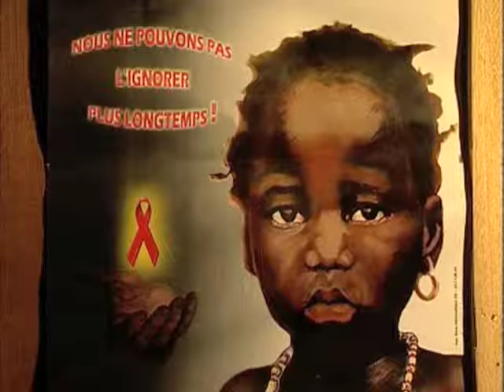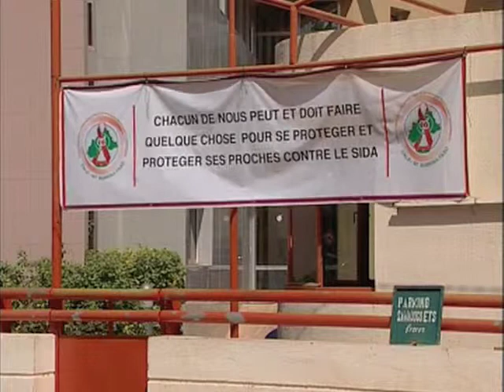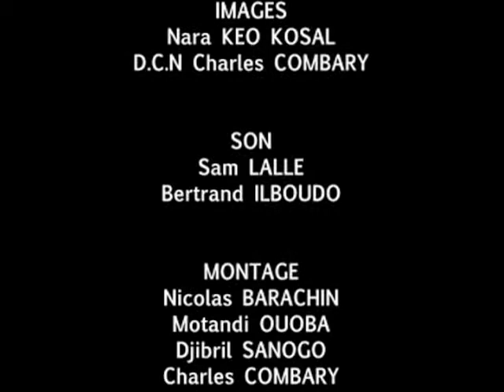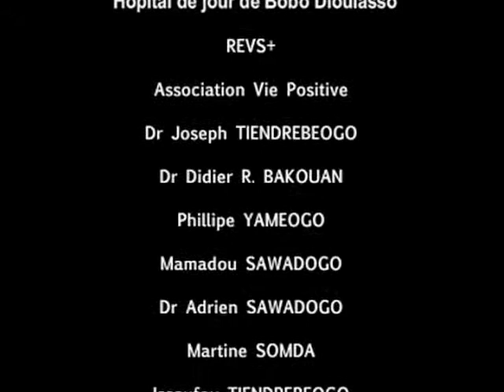Merci les ARV (3eme Partie de 3) - Medium.m4v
3 eme Partie (de 3) : la violence sociale et structurelle et les préjugés envers les personnes vivant avec le VIH conduisent bon nombre de personnes à omettre volontairement ou à cacher leurs prises de médicaments contribuant ainsi à la non-acceptation de leur statut sérologique et ce faisant, à la non-observance des traitements ARVs au Burkina Faso (Afrique de l'Ouest). Prix spécial du meilleur film sur le VIH/SIDA lors du Festival Pan-Africain du Cinéma de Ouagadougou (FESPACO 2009). Fanta Regina NACRO (Les Films de défis) et Georges TIENDREBEOGO (Université dAmsterdam, Institut Tropicale pour les Tropiques, SP CNLS, Université de Ouagadougou)